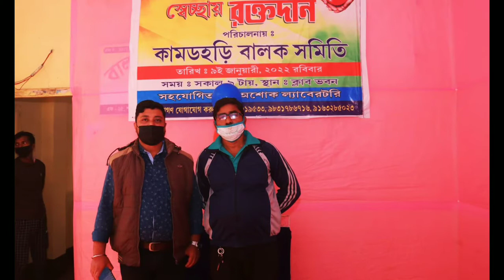রক্তদান / জীবনদান / শান্তিসরনি বালক সমিতি ক্লাব প্রাঙ্গন / ০৯-০১-২০২২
রক্তদান রক্তদান রক্তদান#
রক্তদান জীবনদান
আপনার মূল্যবান রক্ত
বাঁচাতে পারে
মুমূর্ষু রুগীর প্রাণ